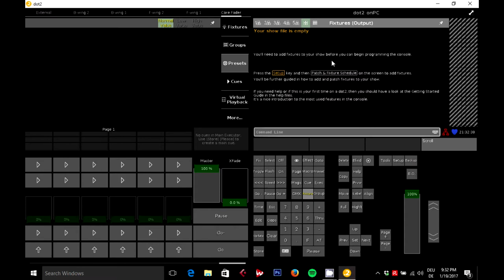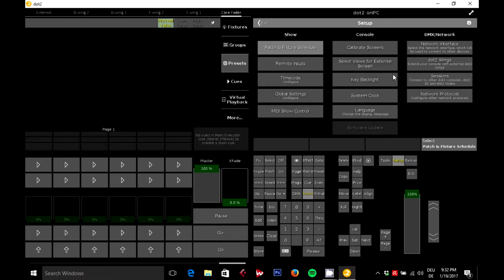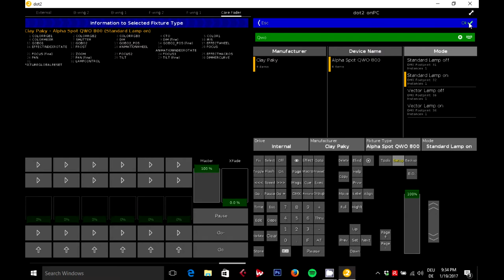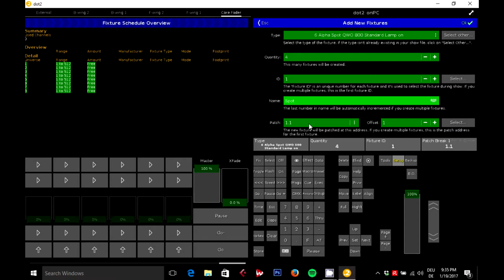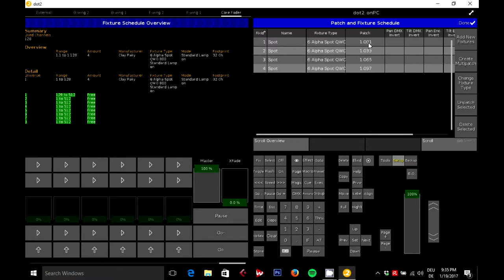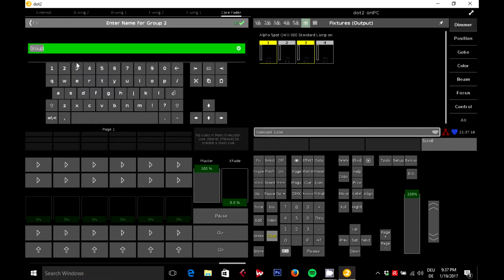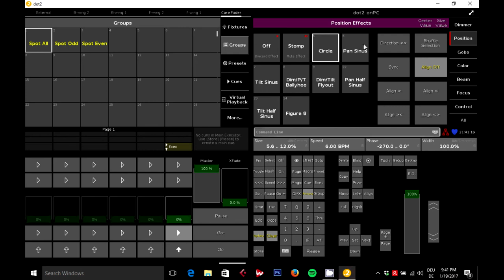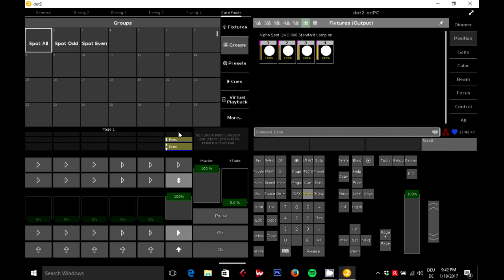Dot2 On PC Tutorial (erste Schritte)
Ein kleines Tutorial zum Dot2 Lichtpult von M.A. Lighting.